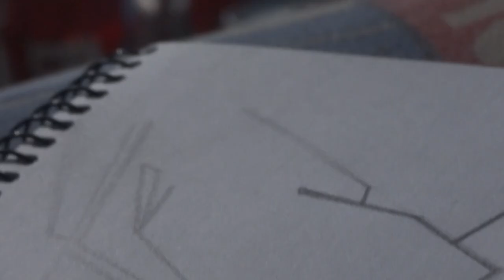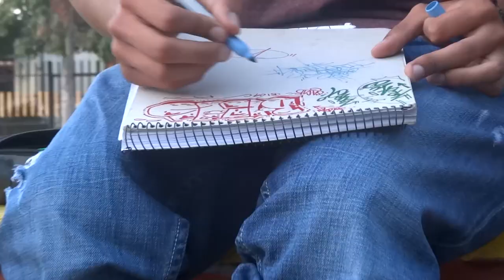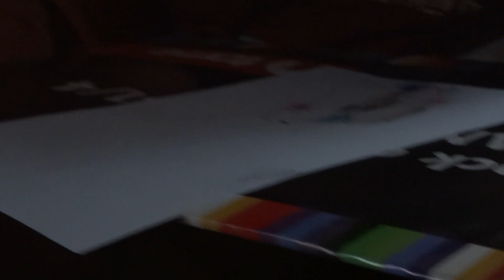RANCAGUA GRAFFITI-PINTAOMUERE vol1.